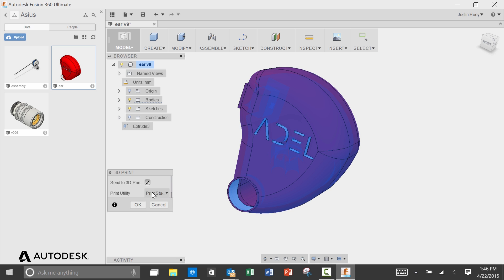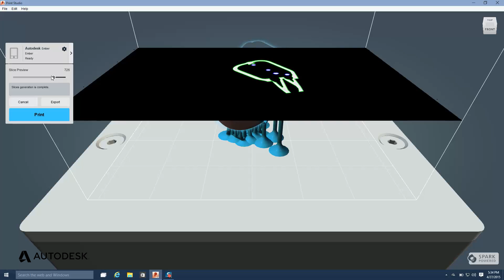Microsoft to embed Spark into Windows 10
Microsoft will embed the Spark 3D printing software platform in Windows 10. This effort will provide worldwide Windows users with direct access to optimized and reliable 3D printing experiences that streamline the additive manufacturing process regardless of software, material, and printer choice. Autodesk will make the Spark APIs freely available to the Microsoft developer community to build upon, extending the reach and growth of the 3D printing industry.